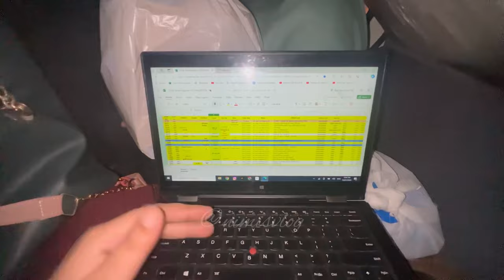Malmo Bakers invited Me😱 ||Nimis vlog